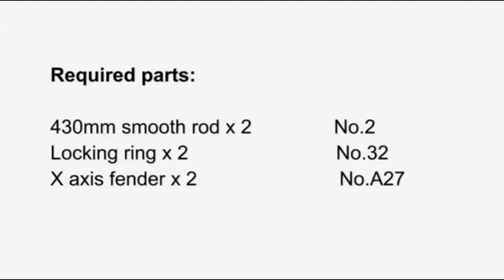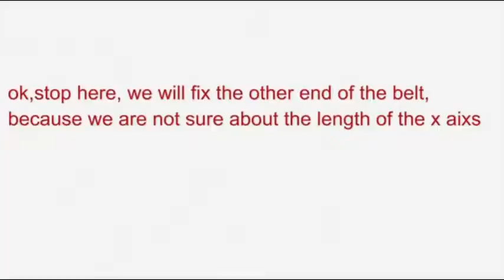18 X belt